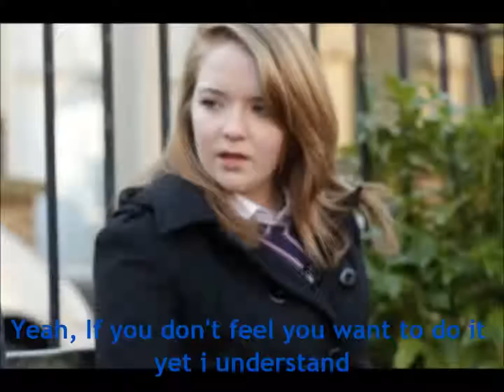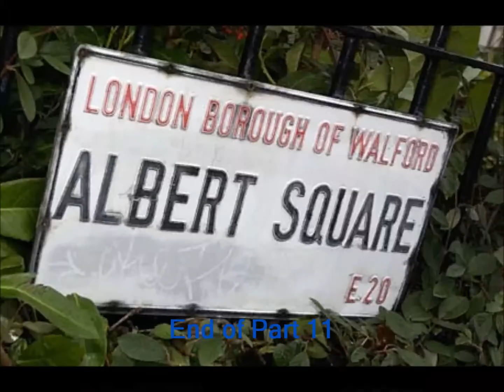Teengers of Walford: The Chatroom (Part 11)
Part 11 of the Chatroom. Enjoy